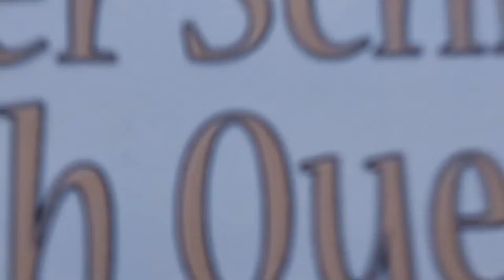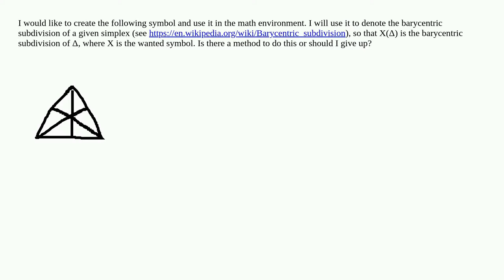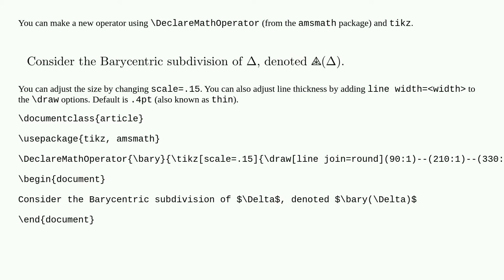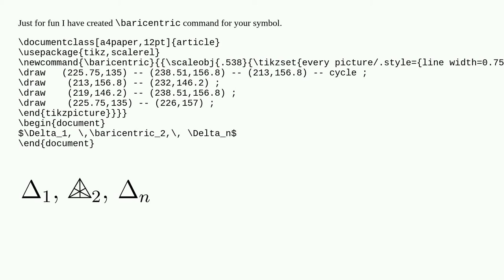How do I create this new symbol in the math environment?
A special thanks goes out to the community

  stacking-symbols symbols